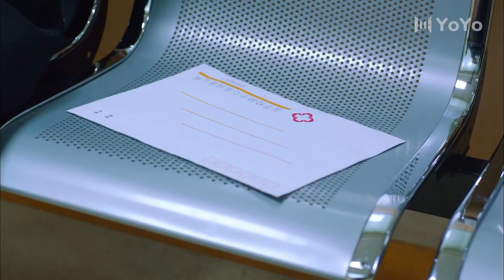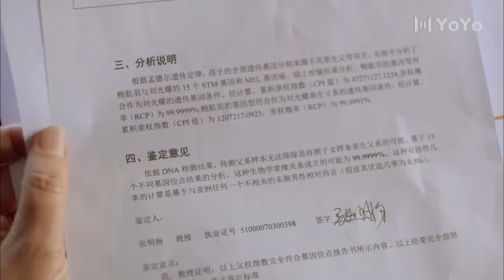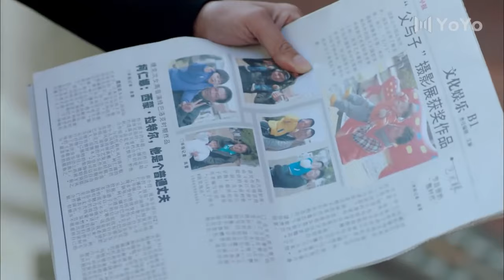【電影版】老總喜新厭舊將懷孕妻子逼走，看到兒子的那一刻立刻後悔娶了新歡，費盡心思要搶回孩子的監護權💖